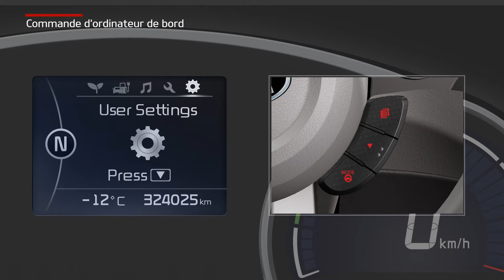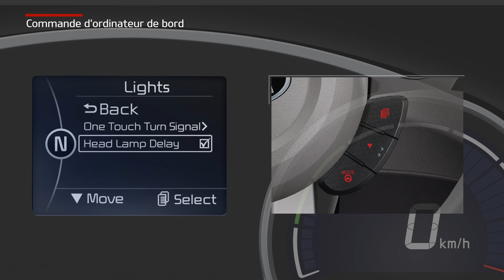Soul EV - Commande d'ordinateur de bord (For france)